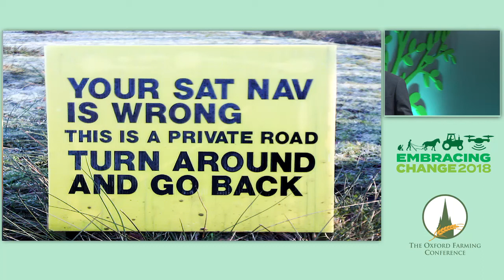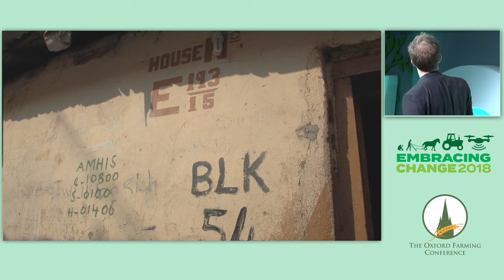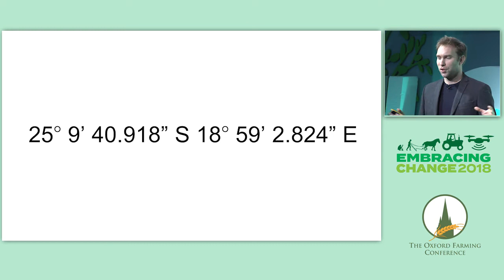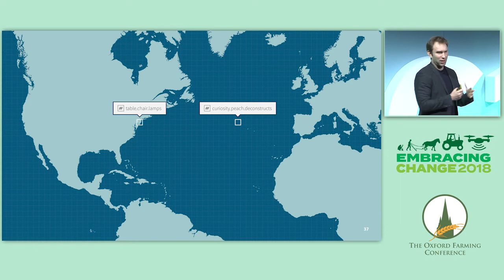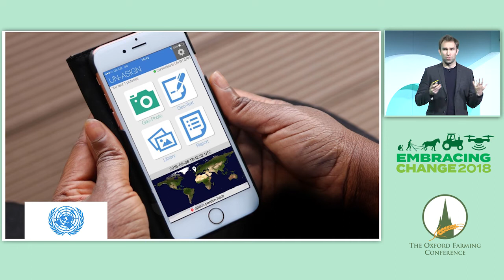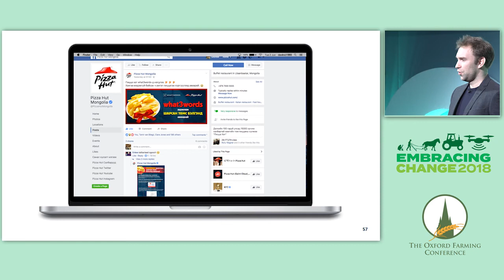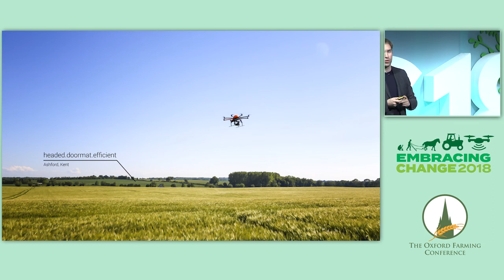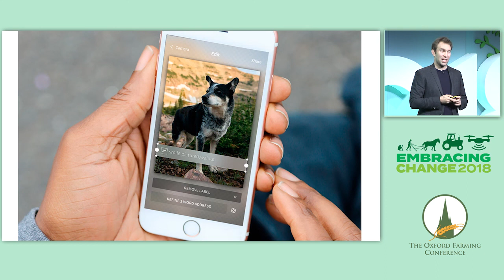OFC 18 - Chris Sheldrick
Chris Sheldrick, CEO of What3Words was brought up on a farm, used to manage live events all over the world and was constantly frustrated by people trying to find places. So over a cup of tea with a mathematician friend, he shared his frustration with GPS coordinates and together they conceived a way of naming everywhere in the world that would be incredibly easy for people to use.

to view all the films, presentations and papers from the conference.